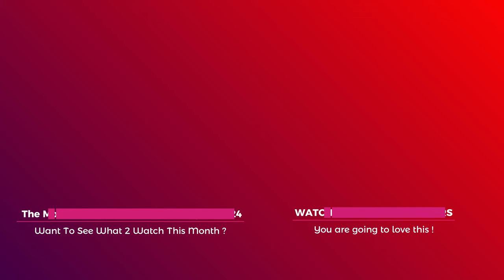The Crow 2024 Movie Review: A Dark Reimagining of a Cult Classic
The Crow 2024 Movie Review: A Dark Reimagining of a Cult Classic | More

Join us as we dive into the highly anticipated reboot of the cult classic, "The Crow." Directed by Rupert Sanders and starring Bill Skarsgård, this new adaptation promises a darker and grittier take on the beloved story of vengeance and redemption. We'll explore the differences between the 1994 original and the 2024 version, the performance of the cast, and the overall impact of the film. Is this remake worth the hype? Find out in our detailed review!

Flick.movies delivers hot new trailers, exclusive content, and first looks for all the best upcoming movies. Be the first to see everything coming to theaters and your favorite streaming platforms - all in one place!